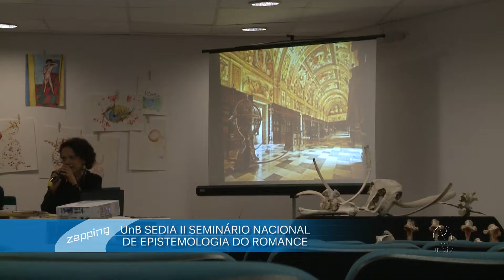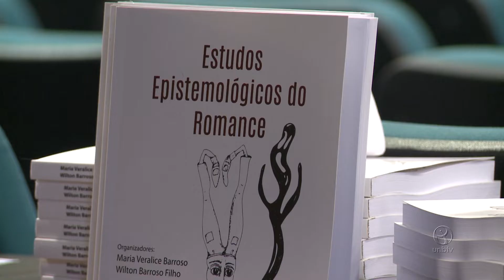UnB sedia II seminário nacional de Epistemologia do Romance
Multidisciplinaridade é a palavra. Aqui, a arte dialoga com a literatura e com a filosofia. Tudo isso dentro da perspectiva do romance.

UnBTV - Novembro/2018